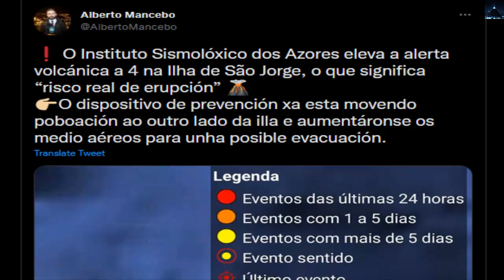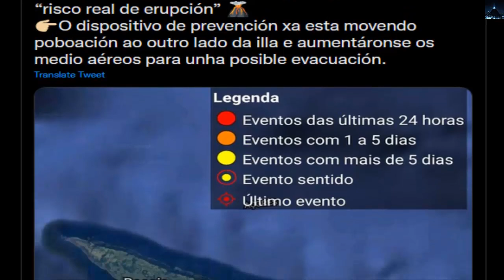Un enjambre de 12 000 sismos sacude isla de Azores evacuan la isla ante inminente erupción volcánica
Un enjambre de 12 000 sismos sacude la isla de Azores, evacuan la isla ante inminente erupción volcánica